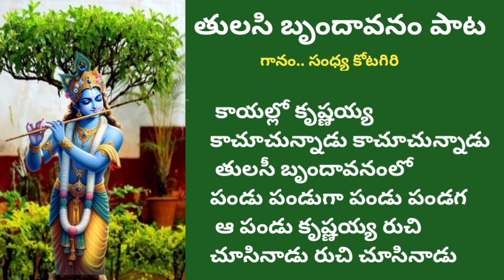తులసీ బృందావనంలో/ కోలాటం సాంగ్/Thulasamma pata/Bhajanal Song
తులసి పాట

 తులసి బృందావనంలో దుక్కి దన్నంగా దుక్కి దన్నంగా
 దూకిలో కృష్ణయ్య దుంకుచున్నాడు దుంకు చున్నాడు
తులసీ బృందావనంలో మెులకములవంగా ముల్క ములవంగా
 మొలకల్లో కృష్ణయ్య మోగుచున్నాడు మోగుచున్నాడు
తులసి బృందావనంలో తీగే పారంగా తీగే పారంగా
 తీగల్లో కృష్ణయ్య తిరుగు చున్నాడు తిరుగు చున్నాడు
 తులసీ బృందావనంలో ఆకూ పెట్టంగా ఆకు పెట్టంగా
 ఆకుల్లో కృష్ణయ్య ఆడుచున్నాడు ఆడుచున్నాడు
 తులసి బృందావనంలో మొగ్గ పెట్టంగా మొగ్గ పెట్టంగా
 మొగ్గల్లో కృష్ణయ్య మురయుచున్నాడు మురయుచున్నాడు
 తులసి బృందావనంలో పువ్వు పుయ్యంగా పువ్వు పుయ్యంగా
పువ్వుల్లో కృష్ణయ్య నవ్వుచున్నాడు నవ్వుచున్నాడు
 తులసీ బృందావనంలో కాయ కాయంగా కాయ కాయంగా
 కాయల్లో కృష్ణయ్య కాచూచున్నాడు కాచూచున్నాడు
 తులసీ బృందావనంలో పండు పండుగా పండు పండగ ఆ పండు కృష్ణయ్య రుచి చూసినాడు రుచి చూసినాడు